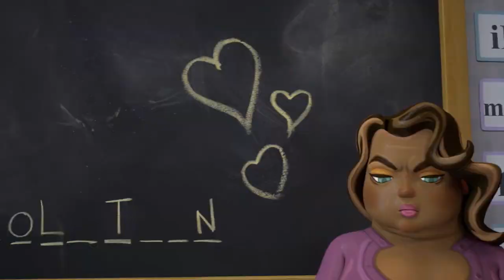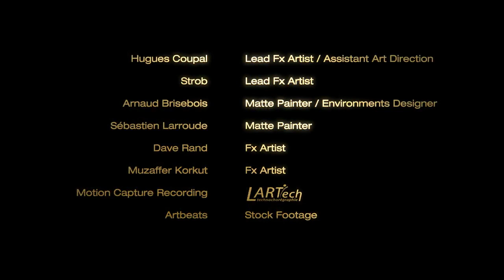"I, PET GOAT II"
Director:
LOUIS LEFEBVRE

Animation:
HELIOFANT

For Heliofant
Director: Louis Lefebvre
Soundtrack: "The Stream" by Tanuki Project
Lead FX artist/assistant art director: Hugues Coupal
Lead FX artist: Strob
Matte painter/environmental designer: Arnaud Brisebois
Matte painter: Sébastien Larroude
FX artist: Dave Rand, Muzaffer Korkut
Motion capture recording: Lartech
Stock footage: Artbeats
The Holy Dancer/choreographer: Jacques Wood Éloď
Tap dancer/choreographer: Danielle Hotte
Sound design: Daniel Lagacé
Additional sound design: Nady Marro, Gilles Roisan
Trumpet: Francis Letendre
Drums: David Duclos
Special thank you: Jean-Pierre Bruneau, Wayne Liquorman
Thank you: Thomas Castaing (camera), Frédéric Gaudet (programmer), Nadine Lavoie (animation), Jocelyne Leclerc, Jacques Marchand, Luchi Pinto (dancer casting), Jacques Rigal, Sasa Vreca (concept artist)

Toolkit
Maya, V-Ray, Real Flow, FumeFX, Deadline, After Effects, 3ds Max, Photoshop